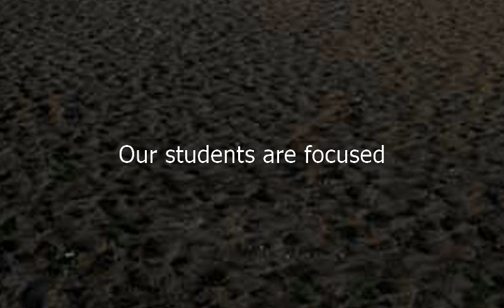Como se dice Nuestros Estudiantes Estan Enfocados en Ingles